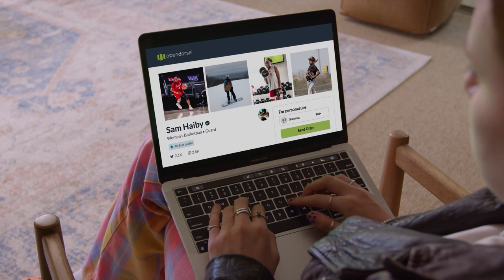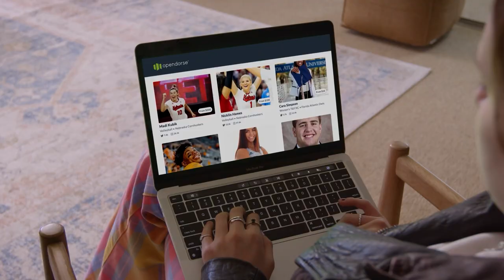Jetcast Season 4 Episode 13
The first episode of 2023 is here!! Blake Cripps talks Men's Basketball with Assistant Coach Kyle McLeroy to kick things off. For the first time, MBB Center, Thomas Zevgaras joins the program to talk about his first year. The show wraps up with Wrestling's boss, Ryan Smith.